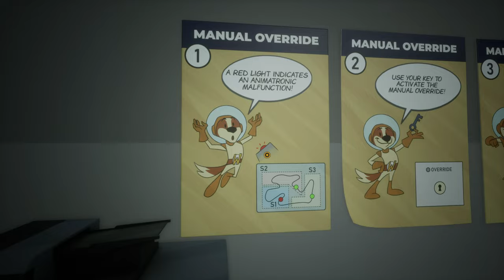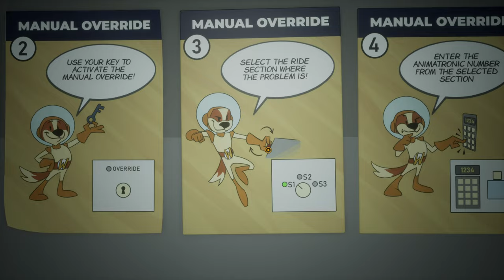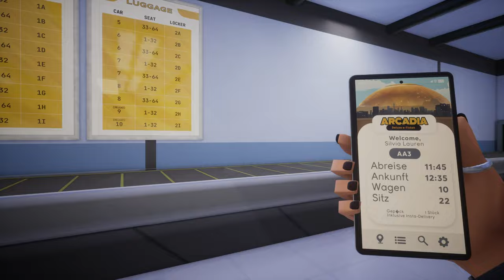American Arcadia 📺 06: The Dream of Tomorrow